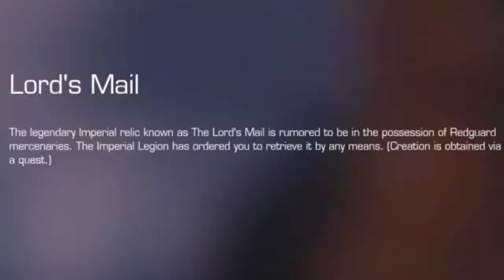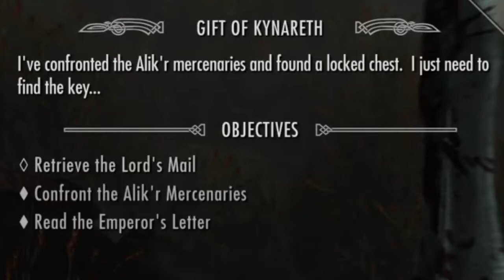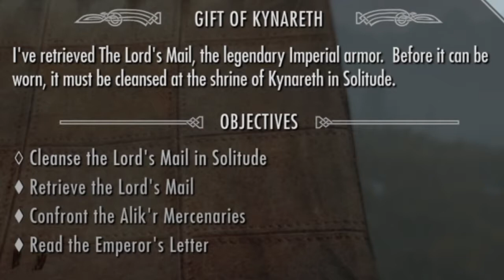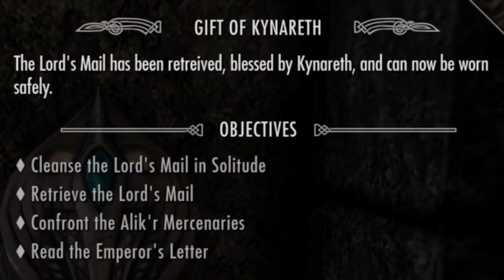Skyrim - Lord's Mail Creation Club Content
Check out the other creation club content videos on my channel, and my funny Moments series. ;)